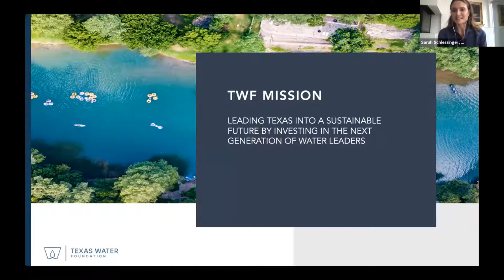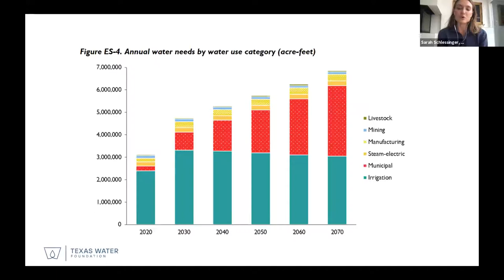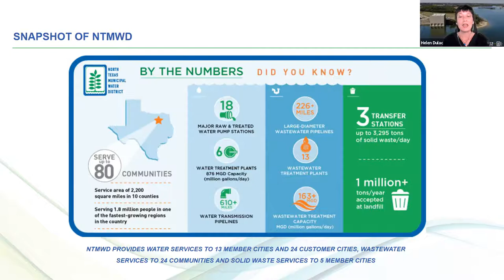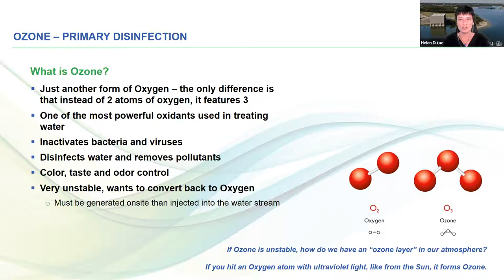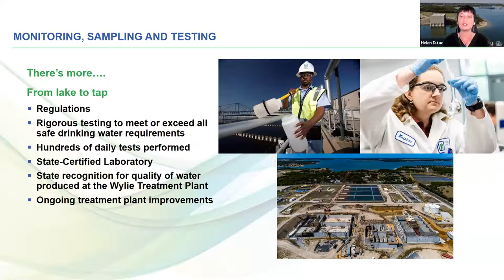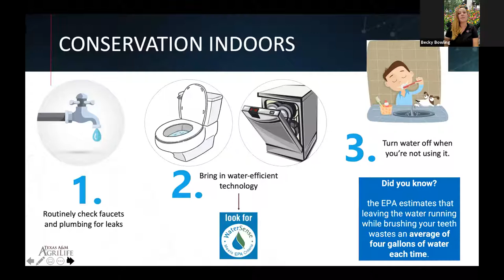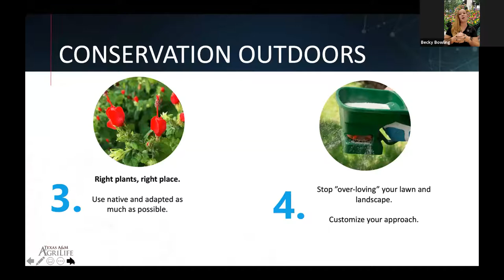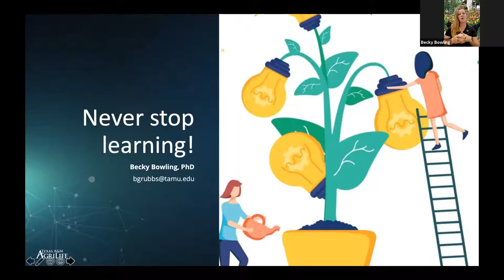NTMWD + TxN | “Conserve Today Water Tomorrow ” | On-Demand Webinar No 1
Texan by Nature (TxN) and North Texas Municipal Water District (NTMWD) launched a free webinar series entitled "Conservation – The Texas Way." This four-part webinar series is intended to help increase education and awareness of the best conservation practices in the Lone Star State. The series will provide new data, ideas, actionable next steps, and resources for individuals and businesses to get involved.

Our first webinar in the series, "Conserve Today. Water Tomorrow," featured a panel discussion with leaders from TxN, NTMWD, The Texas Water Foundation, and Texas A&M AgriLife. Participants include:

Joni Carswell, CEO and President of Texan by Nature (moderator)
Sarah Schlessinger, CEO of Texas Water Foundation (speaker)
Helen Dulac, Water Resource Program and Public Education Manager for NTMWD (speaker)
Becky Grubbs-Bowling, Urban Water Specialist at Texas A&M University AgriLife (speaker)

To learn more about NTMWD conservation efforts, as well as details for the remainder of the virtual series, head to NTMWD.com/savewater.